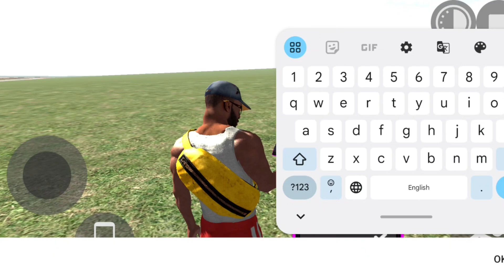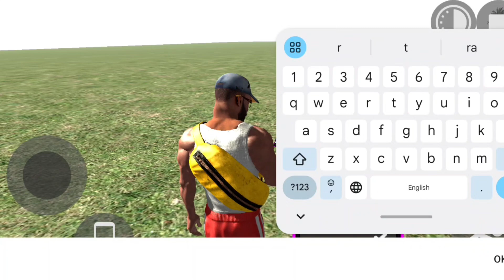Indian bike driver 3d new rgs tool cheat code!1RGS CHEAT CODE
update of indian bike driver 3d,
new indian bike driver 3d  3d story,
indian bike driving 3d  driving 3d water boat cheat code,
indian bike driving 3d where is police station,
indian bike driving 3d wala game,
indian bike driver 3d mein  3d yamaha rx 100,
indian bike driving 3d yamaha,
indian bike driving 3d yamaha cheat code,
indian bike driving 3d youtube code,
indian bike driving 3d youtube cheat code,
indian bike driving 3d yamaha mt 15 cheat code,
indian bike driver 3d mein zx10r ka cheat code,
indian bike driving 3d 12345 code se kya hota hai,
indian bike driving 3d 100 police cheat code,
indian bike driving 3d 1gb ram,
indian bike driving 3d 13 may update,
3d indian bike driver 3d,
indian bike driving 3d 5 star police cheat code,
indian bike driving 3d 5 march update,
maxer 76 indian bike driving 3d vs indian heavy driver,